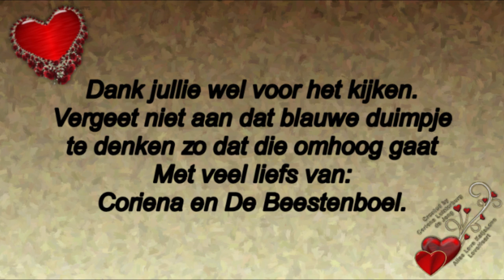Vervolg Vrijdag 8 januari Carin,Roderick en Jolanka ik ben trots op de orgidee boodschappen